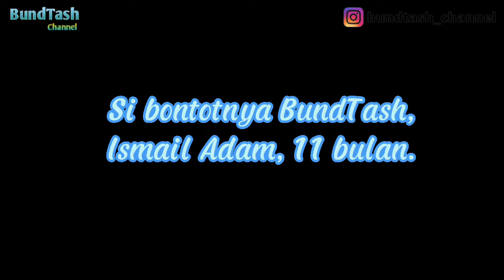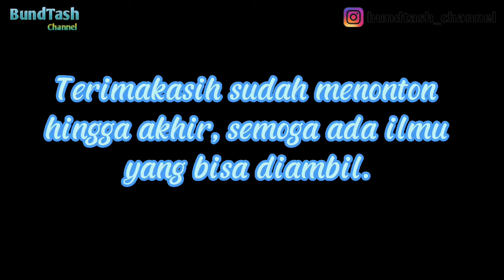Belajar Warna, Menciptakan Warna Baru Dari 3 Warna Dasar. Belajar Di Rumah Anak Usia 5 tahun.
Bismillaah, kali ini BundTash dan Musa ingin berbagi sedikit cerita Musa yang sekolah di rumah dengan BundTash.